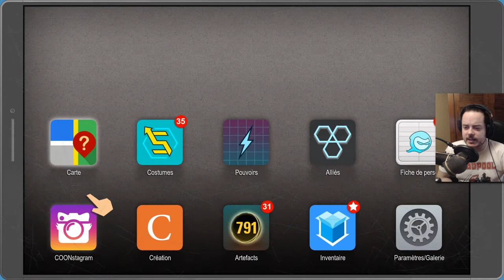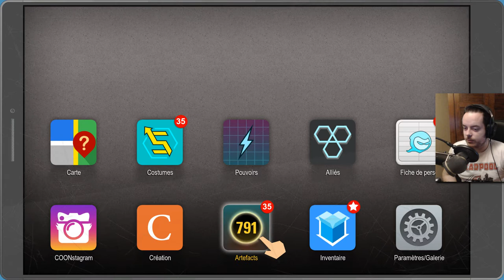[Playthrough] South Park : L'Annale du Destin - Ep. 31 : Ça y est : je suis choqué [FR]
Bon, il fallait que ça arrive!
Le jeu me choque, c'est pas souvent que je le suis mais là pour moi, en tout cas, il se passe quelque chose de grave! :/